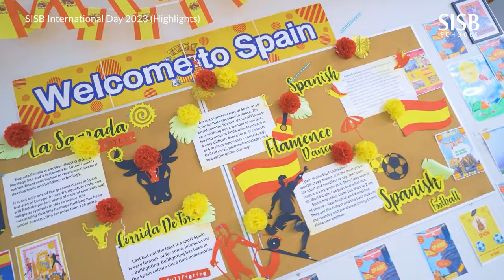SISB Chiangmai : International Day 2023 (Highlights)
International Day at Singapore International School Chiangmai - Selected Highlights
On Nov 3, Singapore International School Chiangmai celebrated International Day 2023 with a grand educational event showcasing the cultures, customs, arts and delicacies from a wide range of different countries.
The event drew a large number of visitors and was a fantastic opportunity for SISB Chiangmai to celebrate the diversity of the school community and promote school spirit and pride.
This short video contains a collection of selected highlights. There will be an extended video with footage from all the students' performances coming soon!

SISB provides some of the best curricula from around the world for students aged 2 to 18 years; UK’s Early Years Foundation Stage for Nursery-Kindergarten, Singapore curriculum for Primary, Singapore-UK curricula for Grades 7 and 8, Cambridge IGCSE for Grades 9 and 10, and for Grades 11 and 12, a choice between Cambridge A/AS Levels or the IB Diploma Programme.

Since our establishment in 2001, SISB has grown to six campuses in Thailand (Pracha Uthit, Suvarnabhumi, Thonburi, Chiangmai, Nonthaburi and Rayong). Our unique strength lies in teaching our students to be trilingual: English, Thai and Chinese, in addition to a holistic education to develop students to their fullest potential.

Our curricula are benchmarked with international standards: Singapore Examinations and Assessment Board for Singapore curriculum; Cambridge International Examinations for IGCSE, AS and A levels; and the International Baccalaureate (IB) Diploma Programme. SISB is also accredited by the Council of International Schools.

Most importantly, SISB creates a pathway to success for our graduates. From 2020 to 2022, all of our graduates received university offers, including from some of the top 100 universities in the world, such as Cambridge University, Imperial College London, National University of Singapore, the University of Edinburgh, Tsinghua University, and the University of Manchester.